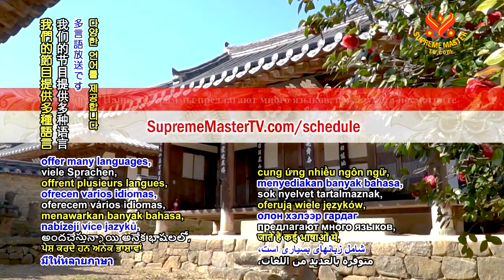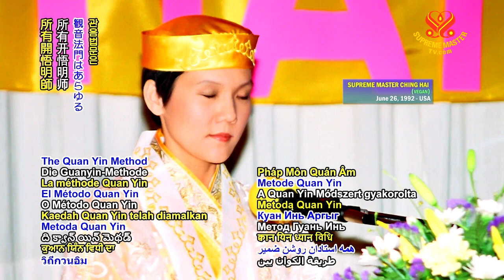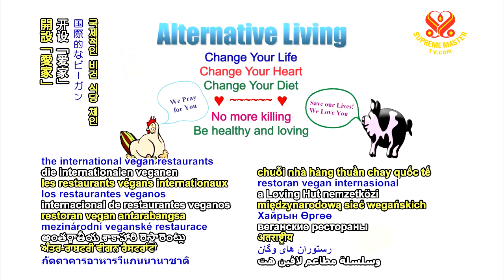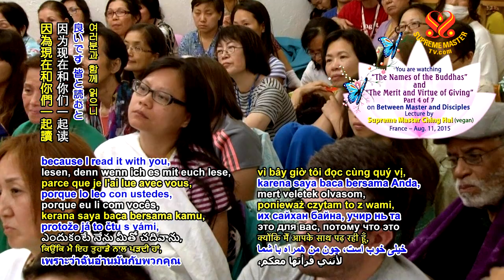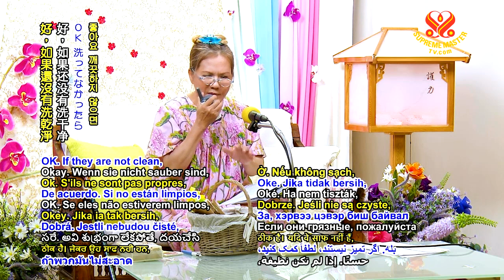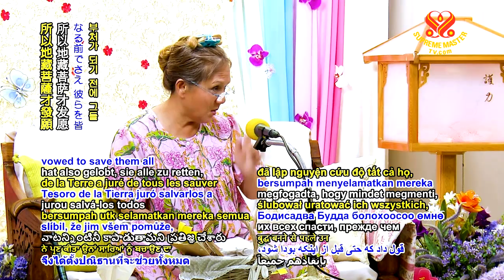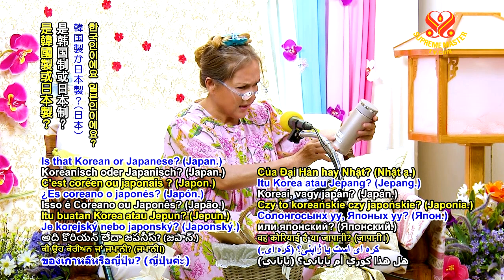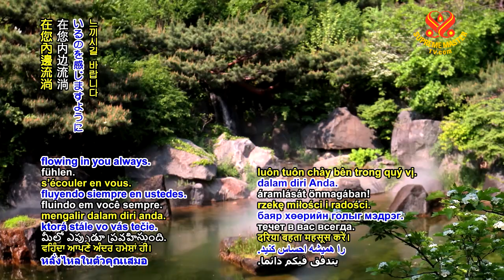Buddhist Stories: The Names of the Buddhas and the Merit and Virtue of Giving #4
In the future, good men or good women may plant good roots in the Buddha Dharma by giving, making offerings, repairing stupas or monasteries, rebinding sutras or doing other good deeds amounting to no more than a strand of hair, a mote of dust, a grain of sand or a drop of water. Merely by transferring the merit from such deeds to Dharma Realm, those people’s meritorious virtues will enable them to enjoy superior and wonderful bliss for hundreds of thousands of lives. If they dedicate the merit only to their immediate or extended family, or to their own personal benefit, then the rewards received will be only three lives of happiness. By giving up one, a 10,000 reward is obtained.